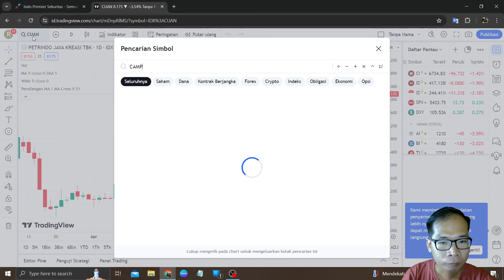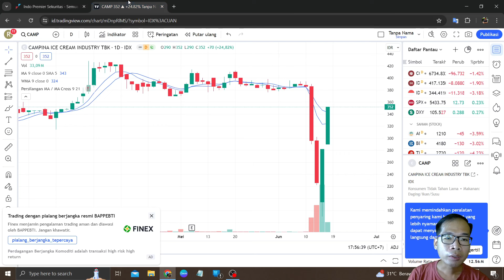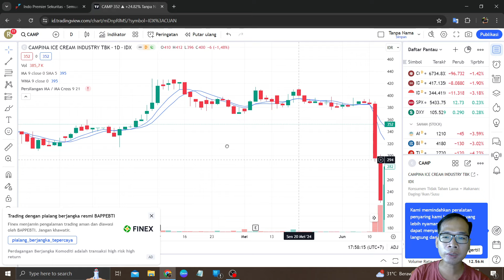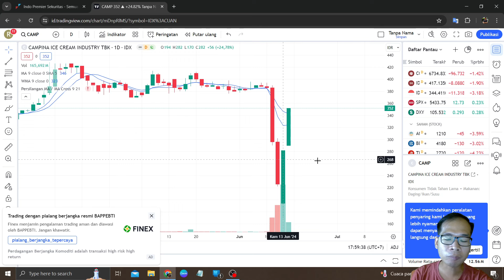Bahas Saham CAMP 2x ARA Sempat Kena UMA Dan ARB 2x Mau Balik Harga Ketika Jatuh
Di video kali ini saya akan: Bahas Saham CAMP 2x ARB Kena UMA Sempat ARB Lagi Tapi Langsung Naik Lock ARA Efek Bandar Jualan